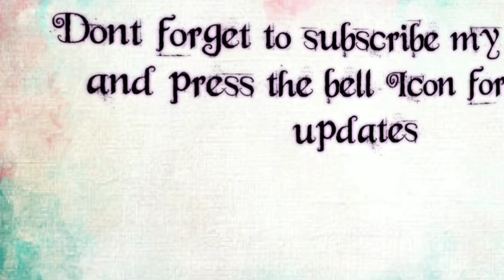How to make Banana milkshake| Milkshake for kids| By Cook with Shaan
😇Assalamualaikum guys this is Shaan😇
🤞 Umeed hai aap sab ache honge 😍

Aap sabhi ka teh Dil se welcome hai mere channel per♥️♥️

Aap sabhi ka support bahot important hai guys so please support kariyega 💖💖

About this video:
 Dosto is video me Maine bataya hai k banana Milkshake Kaise banate hai Jo bht healthy hoga bachcho k liye ek Baar zaroor try Karna🤗🤗

Please keep supporting guys ♥️♥️

Copyright:-
All the content in this video is made by me(Cook with Shaan). Please do not use any content without my consent.